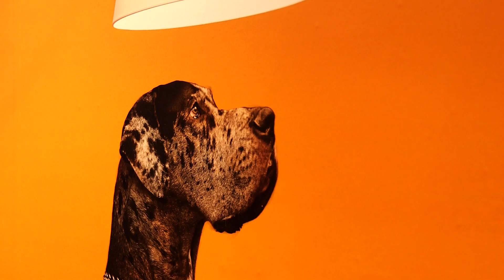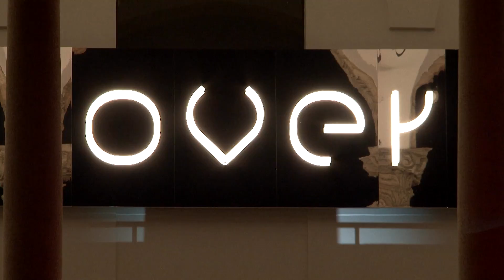Milan Design Week 2017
Video interview featuring Pierpaolo Ferrari, Carlotta de Bevilacqua and Jakob Lange (Bjarke Ingels Group) explaining their projects during the Milan Design Week 2017.

video by: 3D Produzioni